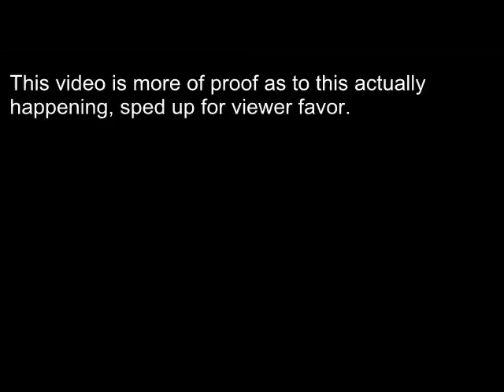Payday 2 Snippets: Diamond Stealthed without ECM and wearing armor